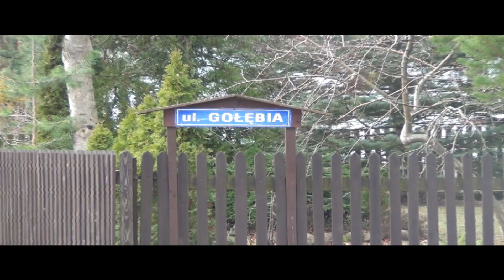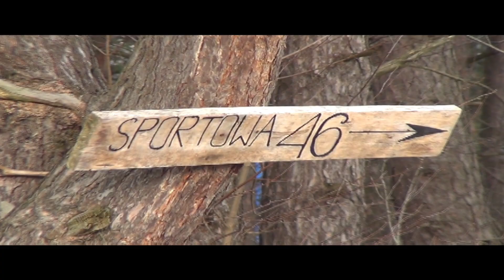The moving trees.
The amazingly moving and "telling" shapes of trees.

Photos: our.